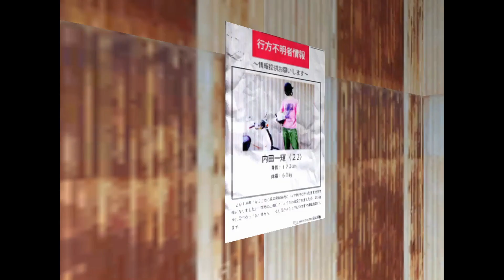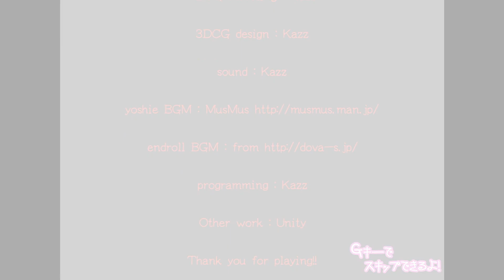【ゆっくり実況】令和も、奴がやってくる!～恐怖の森・増殖～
このFPSのホラゲーをやってみました。みなさんもやってみてはどうでしょうか？無料ゲームなので確認してみてください。